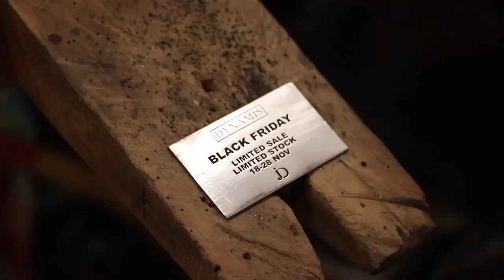18-28 NOV | BLACK FRIDAY | LIMITED SALE | LIMITED STOCK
Thanks!